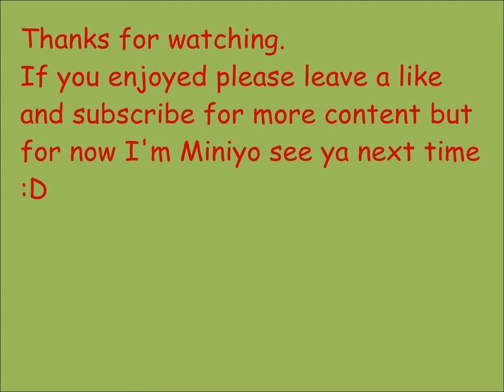Megamech Review (Roblox)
In today's video I'm gonna check out a roblox game that's pretty similar to war robots